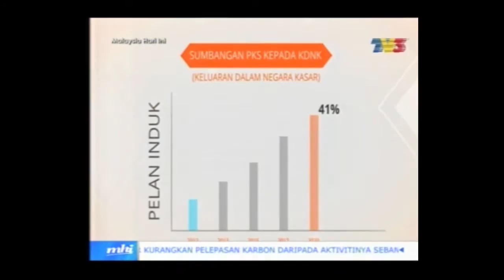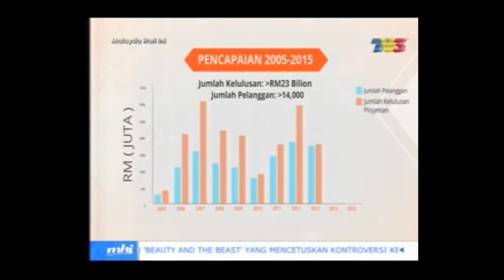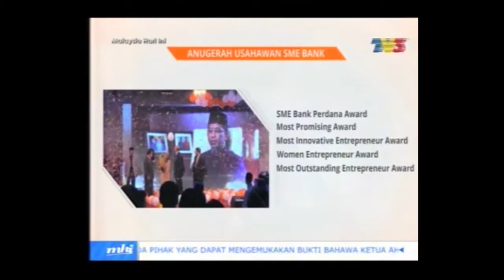TV3 Malaysia Hari ini (MHI) - SME Bank XCESS 2017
Sesi temuramah bersama Pengarah Strategi & Penjenamaan Kumpulan SME Bank, Encik Khairil Anuar Mohammad Anuar mengenai program SME Bank XCESS 2017 yang akan berlangsung pada 29 Mac 2017 ini.

Ingin kembangkan perniagaan anda?. Temui kami di SME Bank XCESS 2017 pada 29 Mac 2017 ini untuk tahu dengan lebih lanjut mengenai tawaran pembiayaan kami.